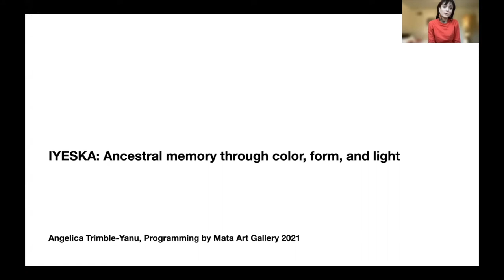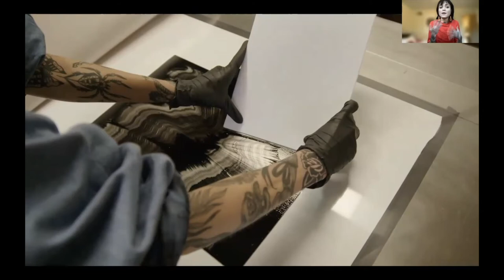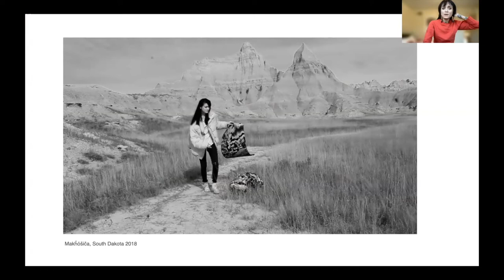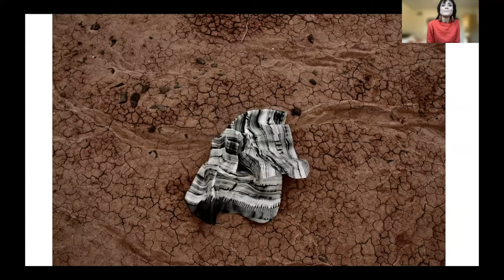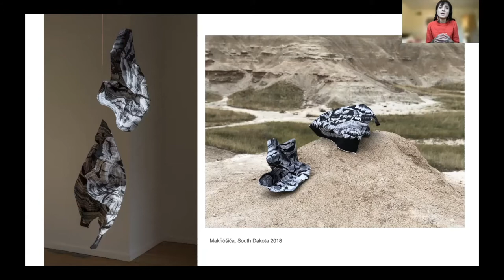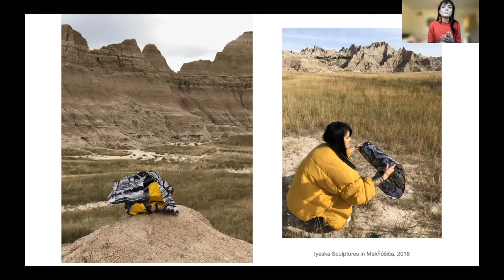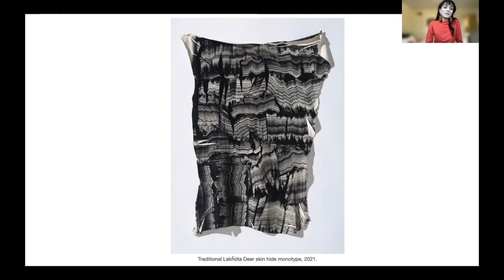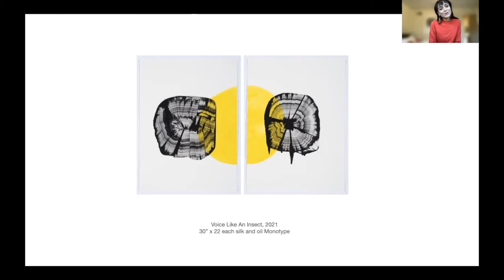IYESKA: Ancestral Memory Through Color, Form & Light - Artist Talk by Angelica Trimble-Yanu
You can check out Angelica's work in our exhibition 'WHILE WE ARE HERE,' curated by Vanessa Briones.